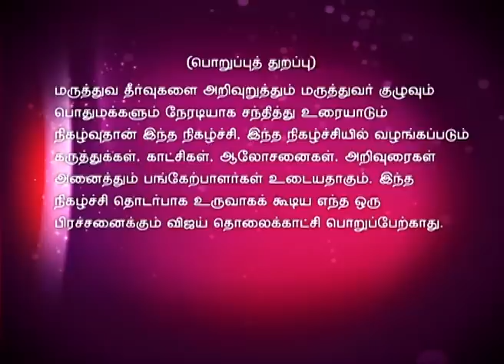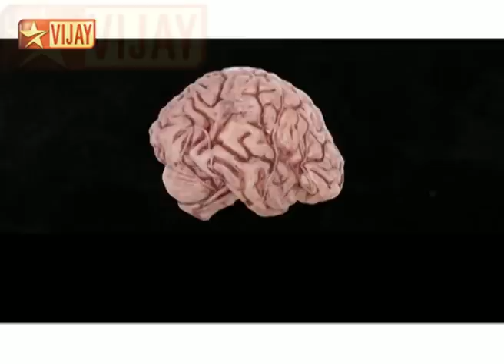Doctor Doctor Full Episode 45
டாக்டர் Doctor!
A new show for people to get inspired to lead a healthy life with tips and advice from doctors. The show is hosted by Doctor Dhanasekhar Kesavelu. Dr Lakshmi Narashiman, Dr. Murugan, Dr.Bhuvaneswari andNagarajanare today's panelist.. Today's discussion is about Brain Activies.